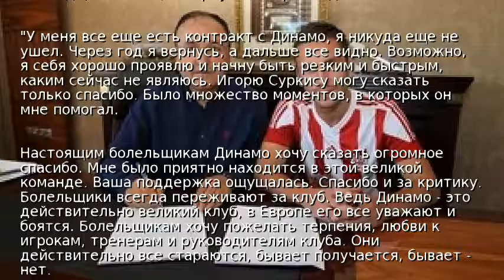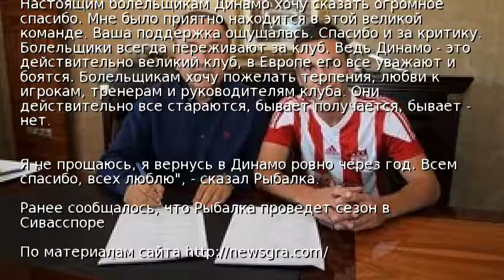Рыбалка: Я вернусь в Динамо ровно через год